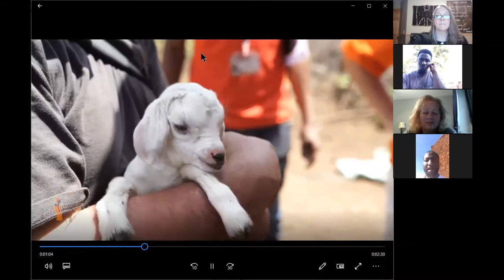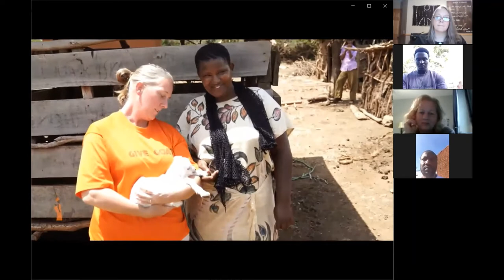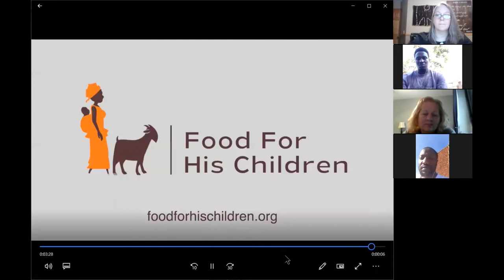Tanzania Talent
Food for His Children is a community development program in Karatu, Tanzania. They equip and empower those living in extreme poverty so that they can provide for their families. In this video, you will meet some of the families that Food for His Children works with and see how they are using the skills God gave them to benefit their family and community.